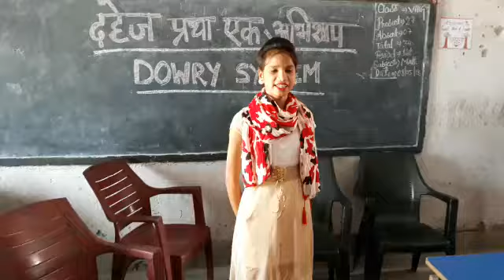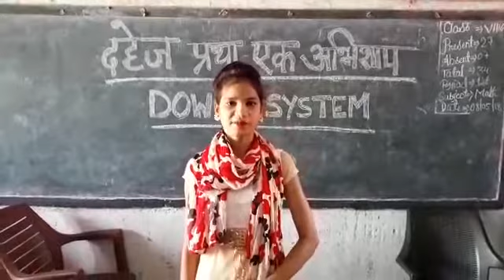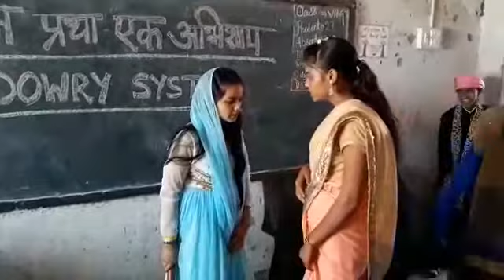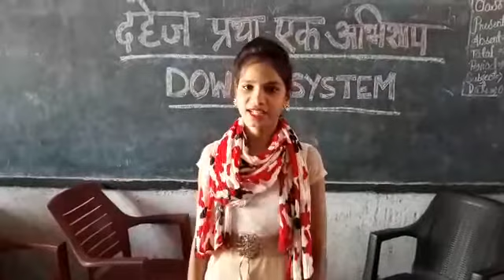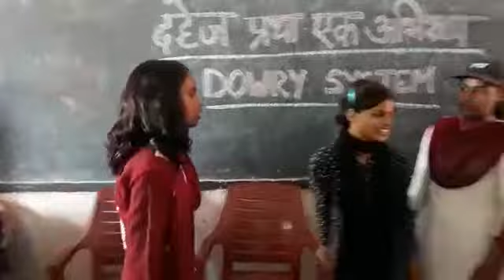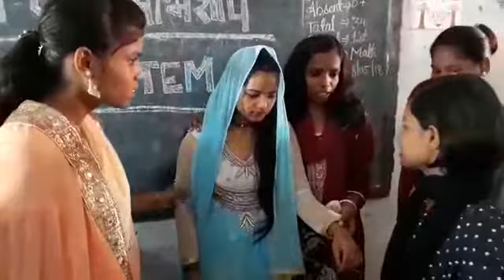Skit on Dowry System